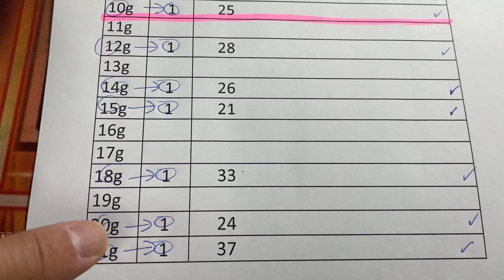My ロト7 prediction for Fri. Aug. 9, 2024-Wow! My prediction captured 6/7 plus a bonus!